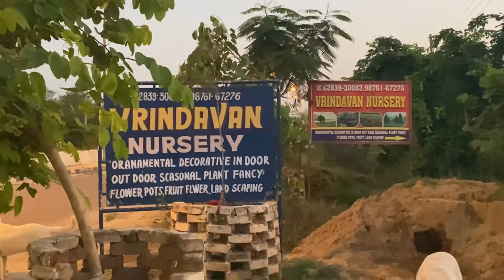Vrindavan Nursery Bathinda || Plants Shopping